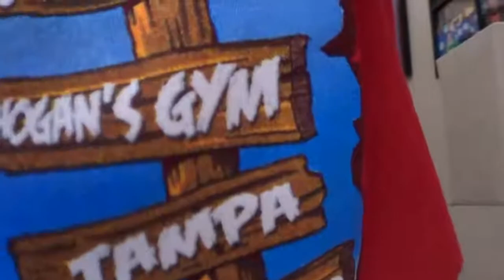Frustrating news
Follow Me

AIM
phenomashe84

Skype
IntheLifeofJeff